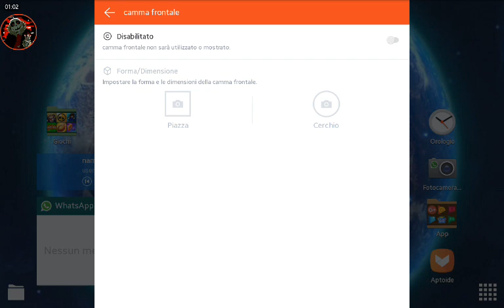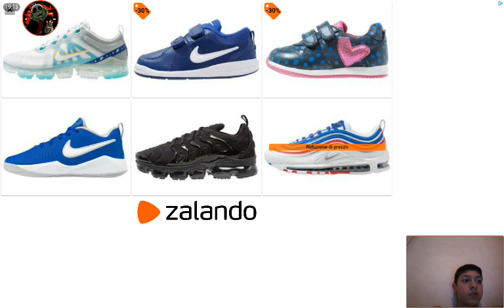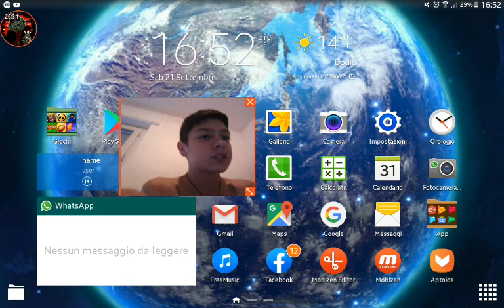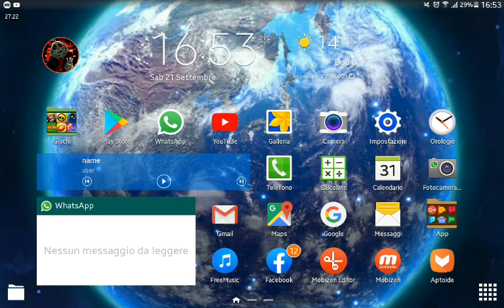Minecraft mondo strano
Kiki vlog e keivon majidi
Nickname,sans